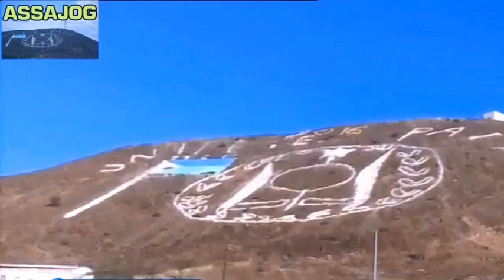Djibouti: Roda & Fouad iyo heestii Fool Jaceyl Kulula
Brought to by Assajog Studio & RTD